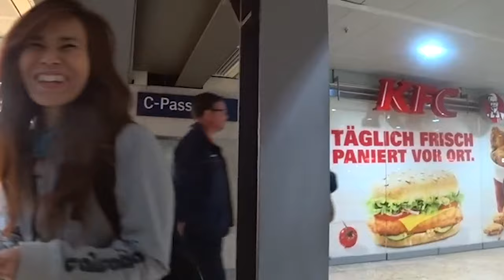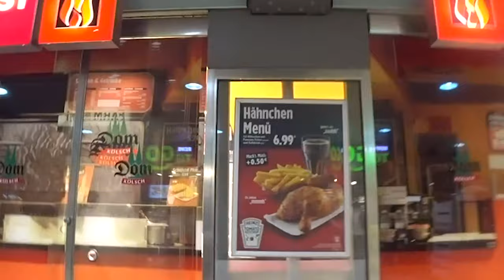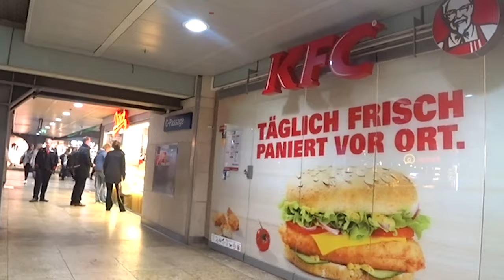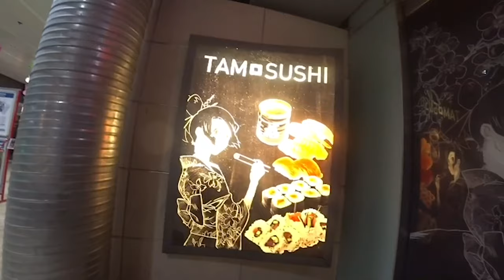ドイツの思い出２０１７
３年前にドイツに行った時の動画をまとめてみました。あった動画をまとめました！